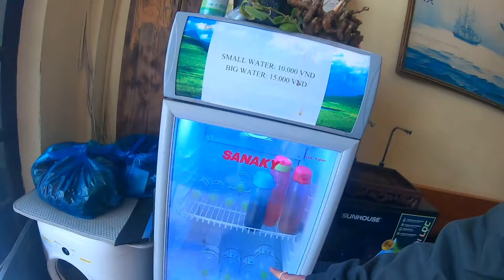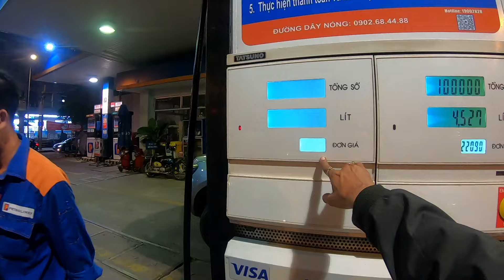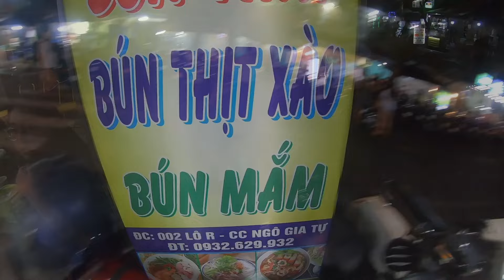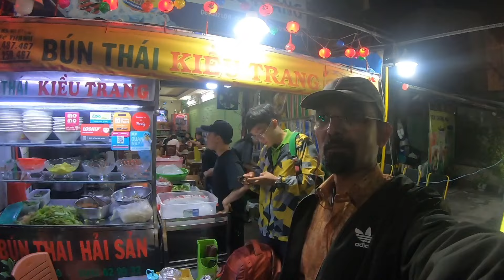Last day at Ho chi minh | Ho Chi Minh Vietnam | Impression of Ho Chi Minh City | Street food Vietnam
video with@hoitukiq12
My water Bottle
1- 24 Hours Eating Like a Local in Ho Chi Minh City
2- Ho chi minh city food tour - Ho Chi Minh Street Food Tours - Book Saigon Scooter Food Tour
3- Street food tour in Ho Chi Minh City / Saigon 🍜 with The Real Saigon Street Eats
4- Best things to do in Ho Chi Minh City - Street Food tour
5- What to do and eat in Ho Chi Minh City for one day (On a budget)
6- Best night street food tour in Ho Chi Minh city, Vietnam // Ho Thi Ky Market
7- What to do and eat in Ho Chi Minh City for one day (On a budget)
8-  Ho Chi Minh City, Vietnam🇻🇳 A Modern City with Population of 10 Million
9- The 3 Best Bowls Of Pho in Vietnam
10- pho and pho recipe vietnamese pho beef pho best pho vietnamese pho recipe
11-pho noodles pho soup beef pho recipe easy pho recipe homemade pho pho recipe beef
12-how to make pho soup pho mukbang how to eat pho authentic pho recipe authentic pho real pho make pho best pho in pho broth recipe vietnamese
13- beef pho recipe pho stock quick pho test
14- Saigon 1979 Hotel 190 Đ. Cống Quỳnh, Phường Phạm Ngũ Lão, Quận 1, Hồ Chí Minh 71012, Vietnam
15- Chepest hostel in Ho chi minh